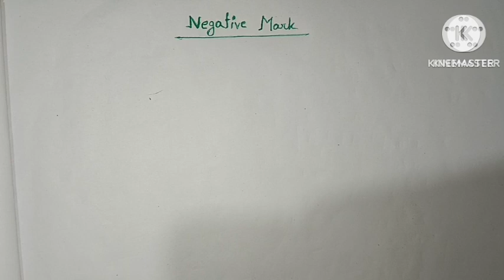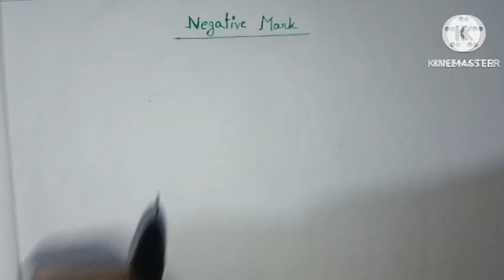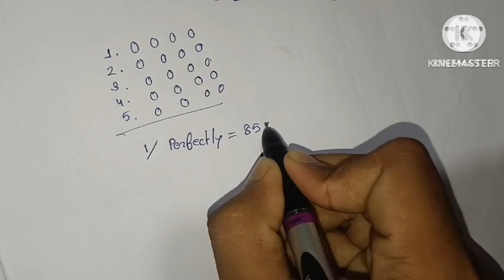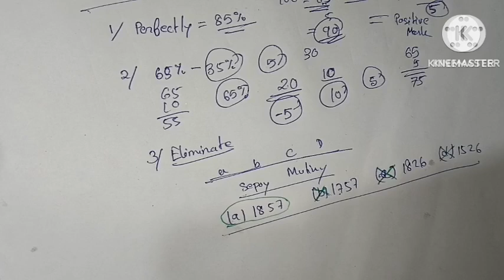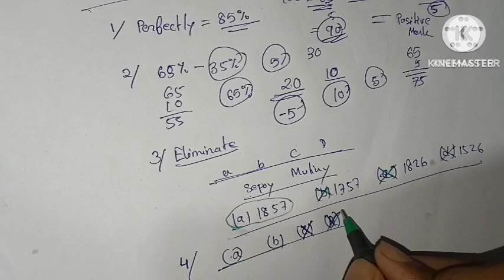Negative Marks থাকিলে আপুনি কি কৰিব !! Grade 3 | Grade 4 | Assam Police | Questions And Answers